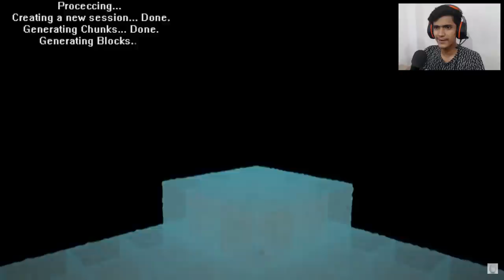REALISTIC Skyblock Animations In Hindi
Must Watch _______________________________